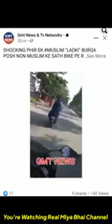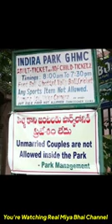Muslim ladkiyon ki Gairat kaha gyi ? 😡 | Gair muslimon k love trap mein phans rhi hain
Message to those muslim girls who fall into the trap of Non Muslims 👇🏻

Tumhara kya hoga?
Socha hai kabhi?

Ye to ek saazish hai warna tum nhi inko Qubool
Inki hawas aur maqsad poora hone k baad Tum pr zulm karenge ya kisi kothe pr bech denge
Phir tumhari Aambru bhi jayegi aur tum bhi mari jaaogi
Na Allah aur na family tumhe Qubool karenge...
Dar ba dar maari maari phirogi...
Na Koi sahara hoga...
Na Koi Aasra hoga...
Na koi Aashyana hoga
Marne ke baad jahannam mein thikana hoga 🔥